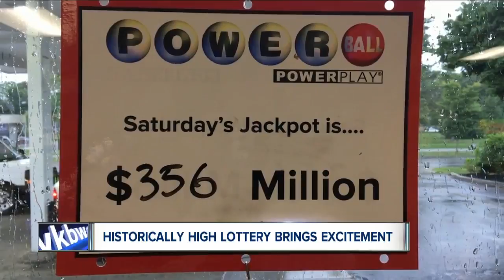Mega Millions and Powerball at historic high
The Mega Millions and the Powerball are at a combined $740 Million dollars, the highest combined in history. This has created more players than usual as everyone wants a piece of the pot.